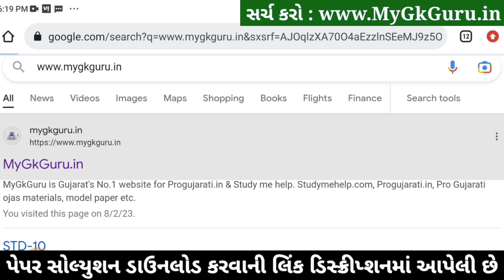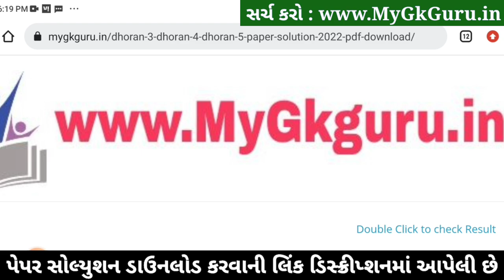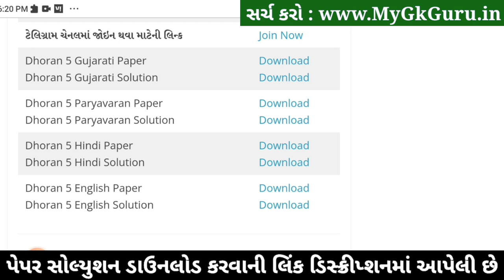Dhoran 5 hindi ekam kasoti 11/2/2023, STD 5 hindi ekam kasoti 11 2 2023,Std 5 Hindi Ekam Kasoti 2023